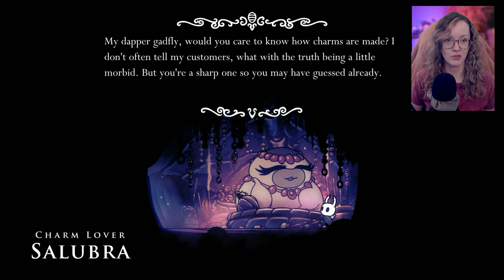First Playthrough | Dreaming About Dung | Hollow Knight - Part 10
Welcome to my corner of the internet! I hope you've enjoyed your stay :)